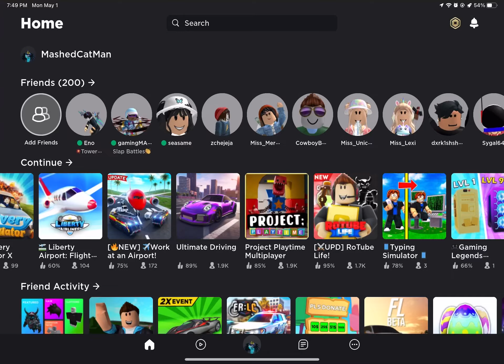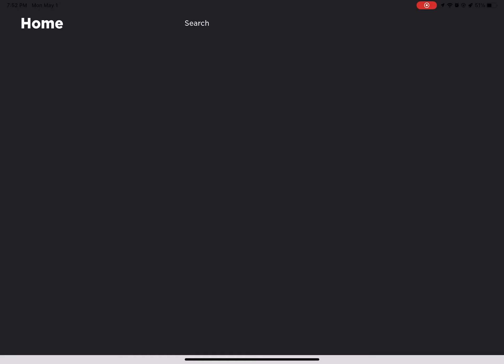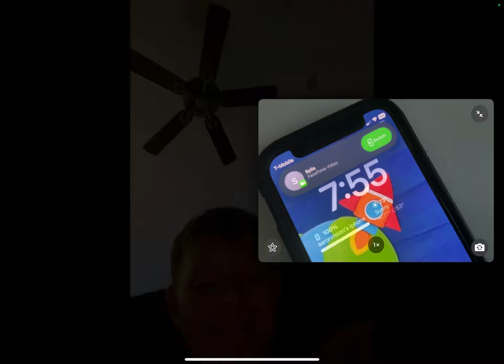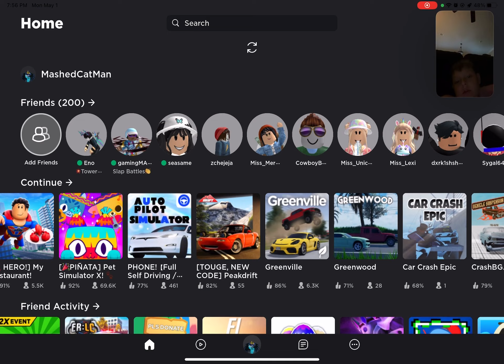DRIVE A TESLA (Roblox)